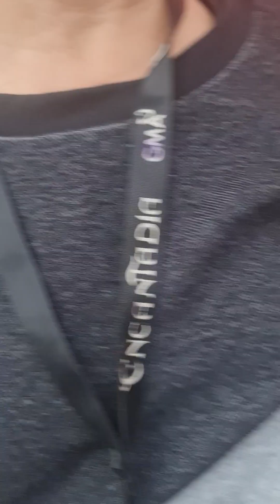teamjoggers♥️walking♥️9 2 23 saturday